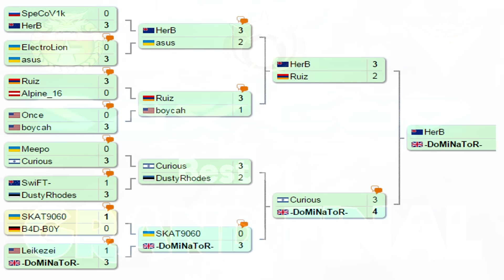ZH - Sax Cup Grand Final Gameplay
Sax Cup Grand Final Gameplay Footage - games played Sunday 24th January 2016
DoMiNaToR vs HerB
Best of 7 - Random armies
Organised by Saxofonist
1st Place Prize $30

Contact & Send Replays:
Game: Command & Conquer Generals: Zero Hour